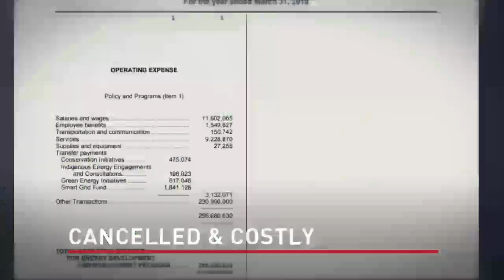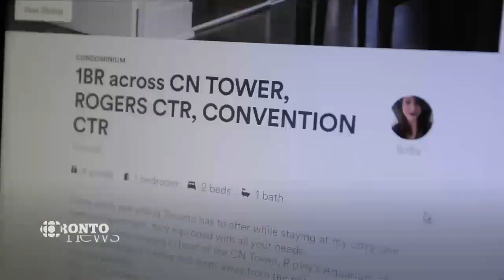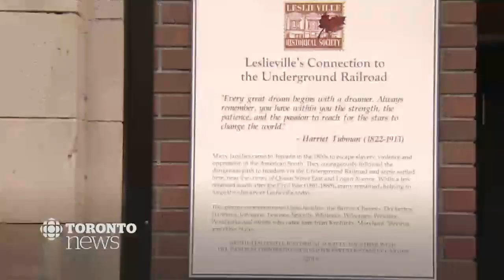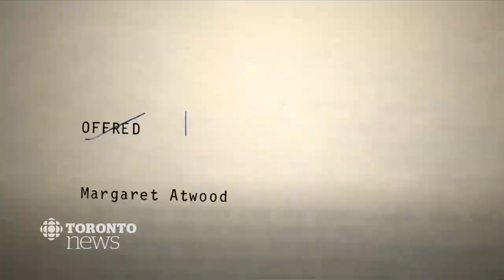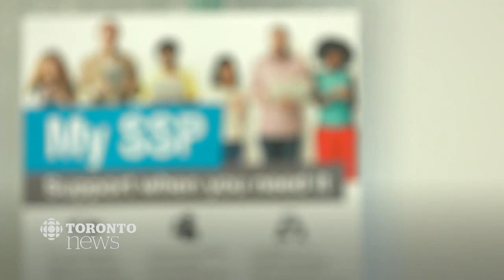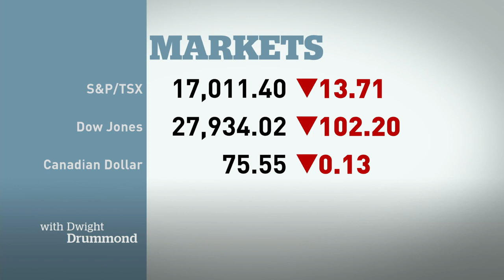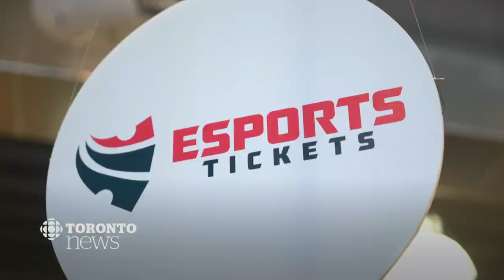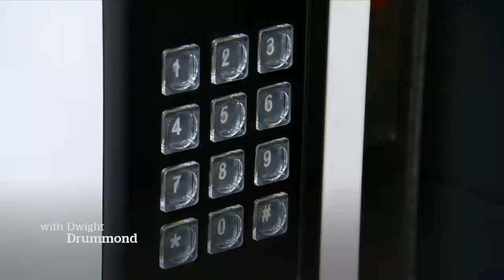CBC News Toronto - November 19, 2019 [6pm]